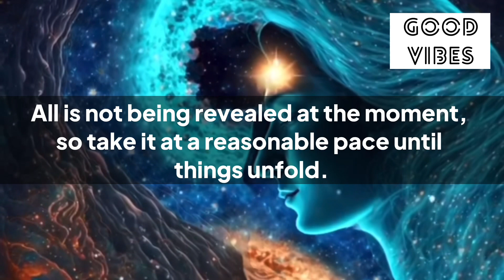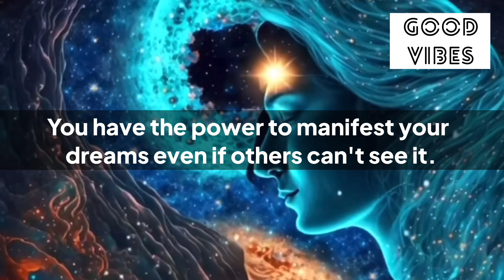🦋Your Angel Is Asking You To Watch This Immediately🦋Open Now✨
Stay positive✨
Stay happy😊

Thanks
Shilpa Pabla